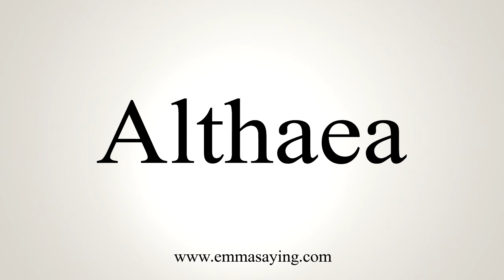How To Say Althaea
Learn how to say Althaea with EmmaSaying free pronunciation tutorials.